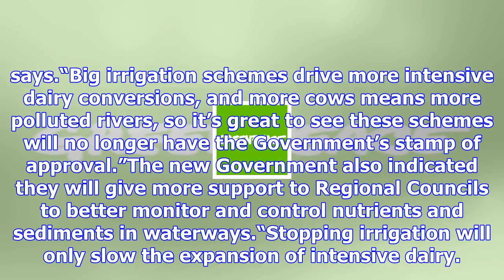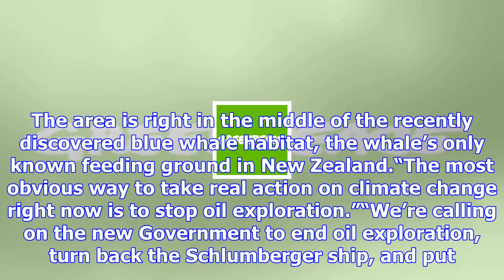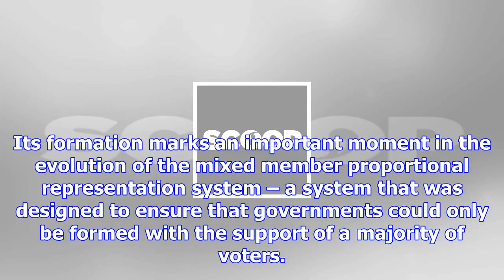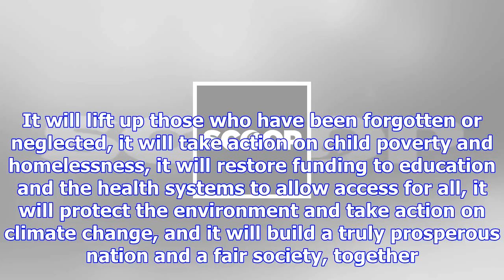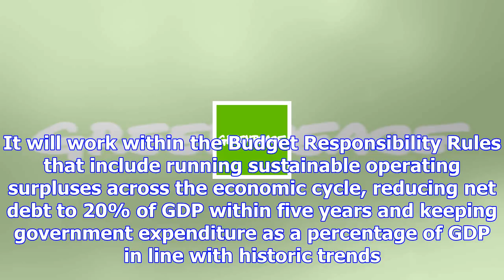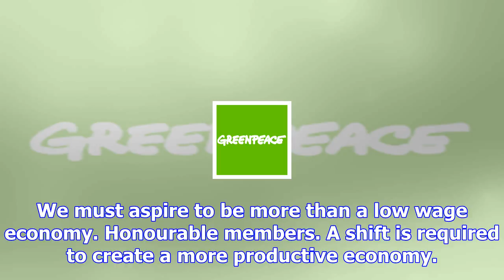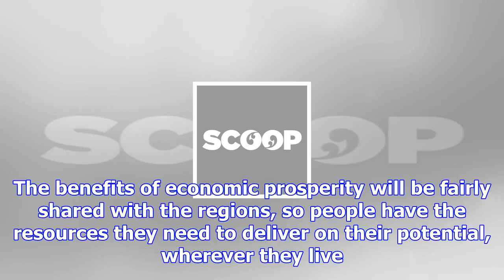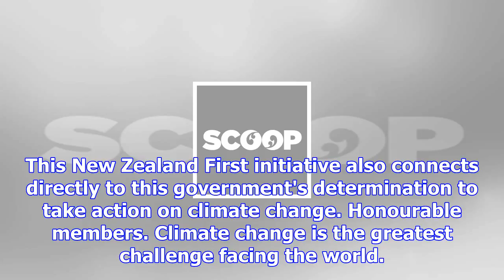Greenpeace on speech from the throne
Thursday, 9 November 2017, 11:19 am Press Release: Greenpeace New Zealand Greenpeace on Speech from ...